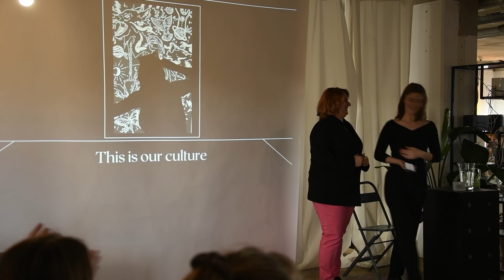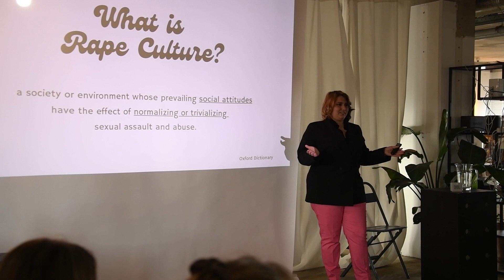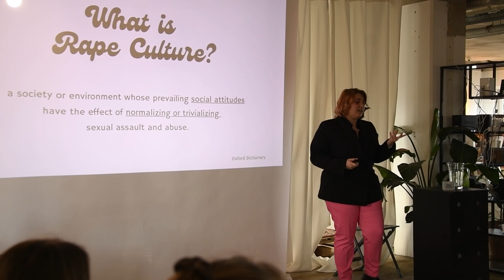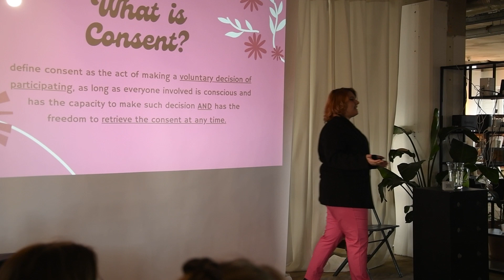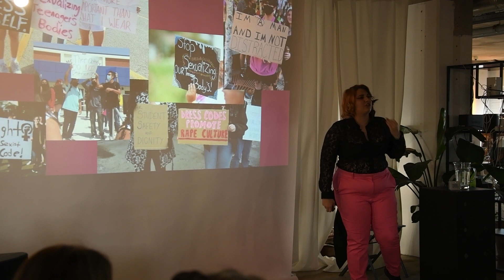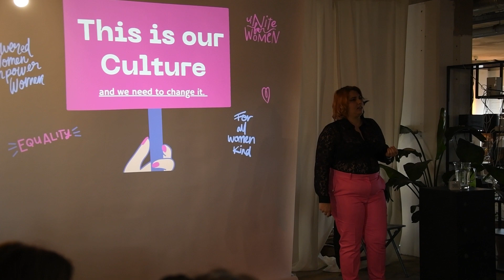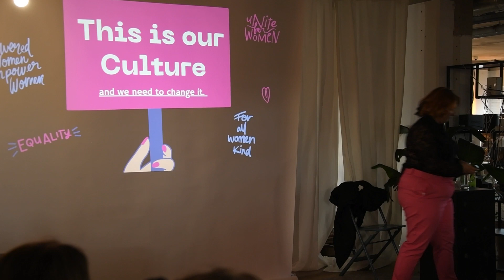Performatory Talks | Irene | 2023 round 1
This is our Culture by Irene De Mauro

Audio starts at 1:44